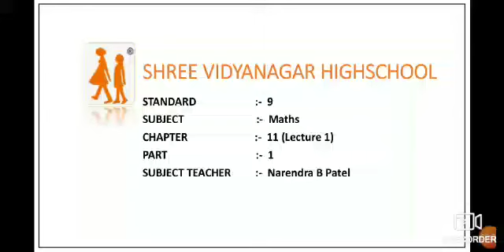W2 STD.9 MATHS CH.11 P.1 N.B.PATEL